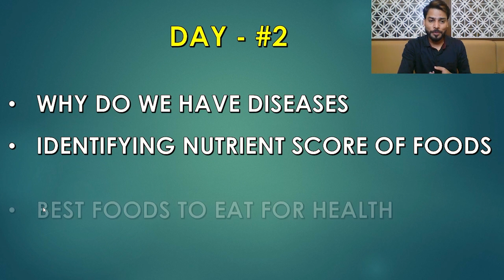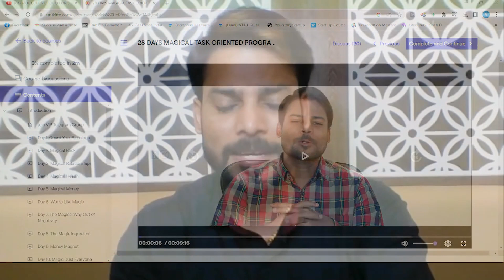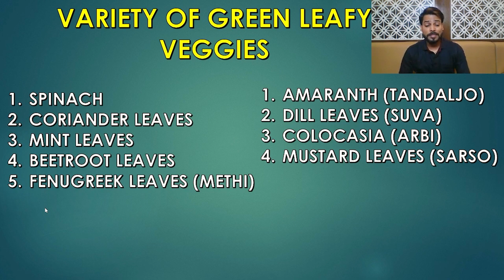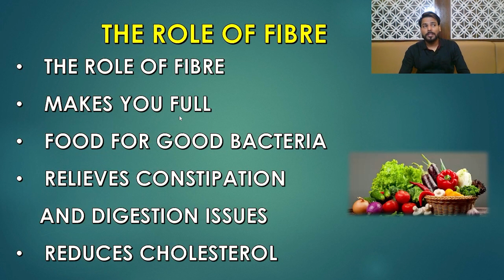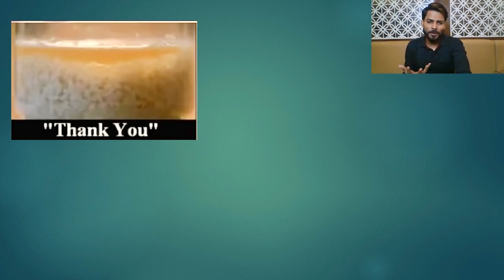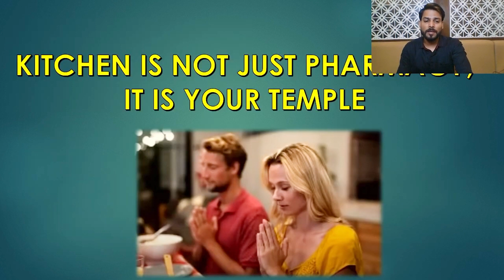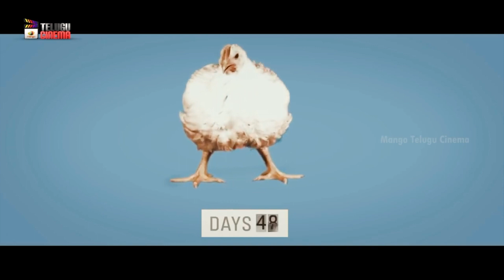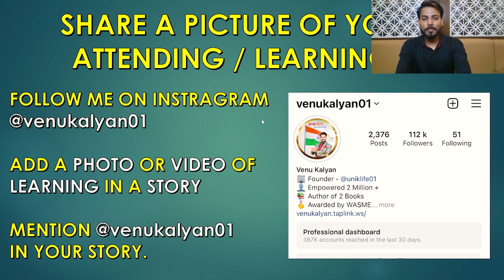Magical Health Program Day-5 | By Venu Kalyan | New Year 2023 Gift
Magical Health Free Live Session Day-5 | By Venu Kalyan | New Year Gift

New Year Gift Magical Health 5 Days Free Program Worth Rs.4999/- (Free)